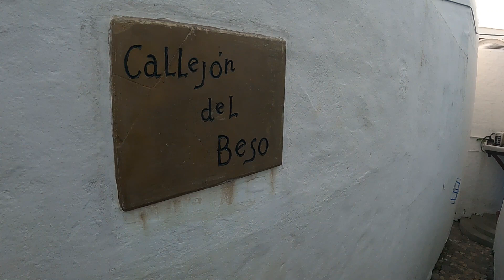SANTORINI COLOMBIANO, 😍HERMOSO PARAISO EN COLOMBIA😍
La historia del ‘Santorini colombiano’ está enlazada con el nombre de Pablo Escobar. Descubra aquí la leyenda alrededor del lugar y sus mejores lugares para una buena foto.

Cuales son los mitos sobre la construcción de este y recorrerlo es todo un placer